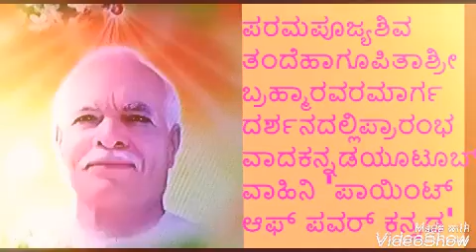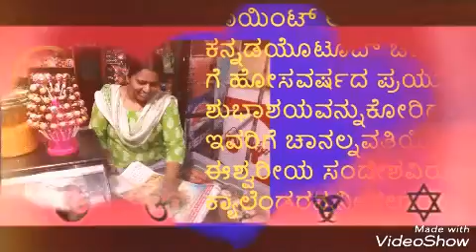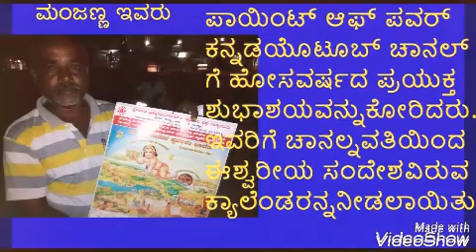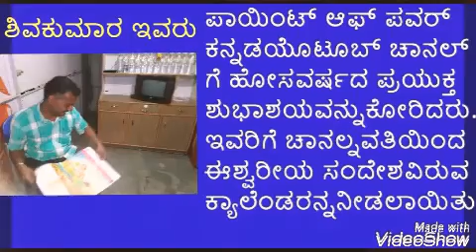ಪಾಯಿಂಟ್ ಆಫ್ ಪವರ್ ಕನ್ನಡ point of power Kannada